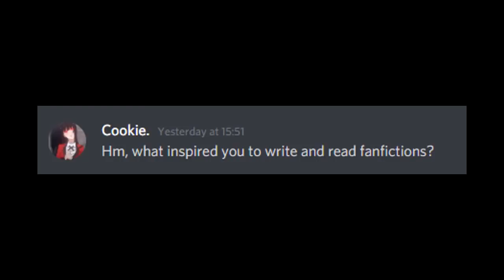14 minutes in Haven | Bakugou / Kirishima x Listener ASMR | Boku no Hero Academia | Hot / Fluff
●      Story: I wrote this one so suck it!